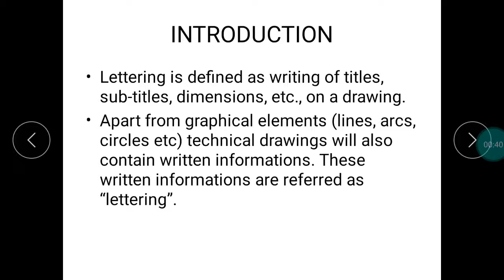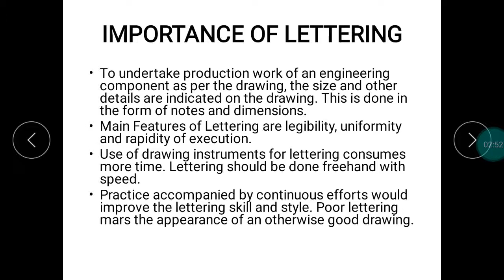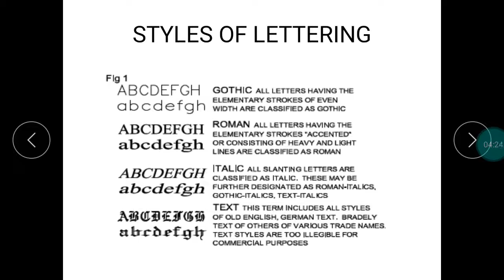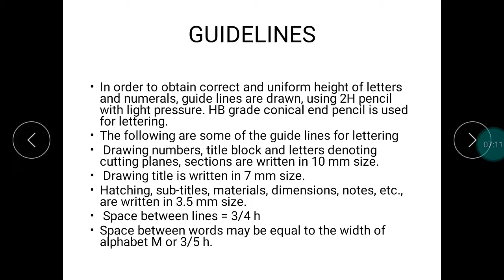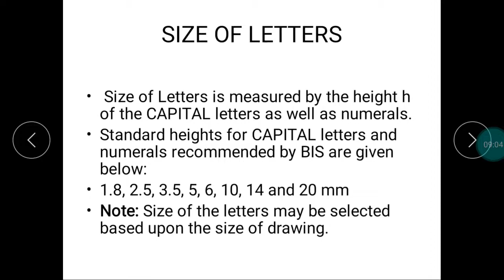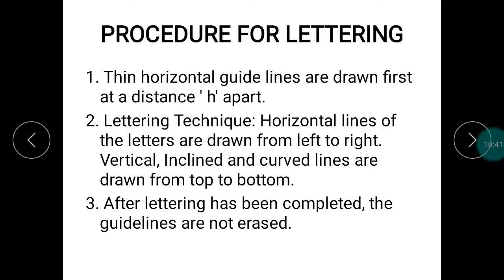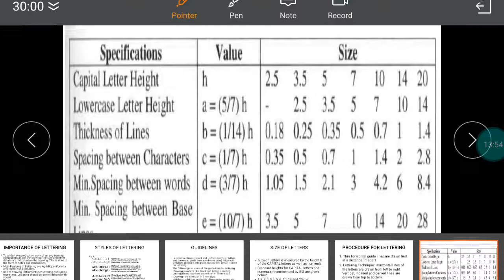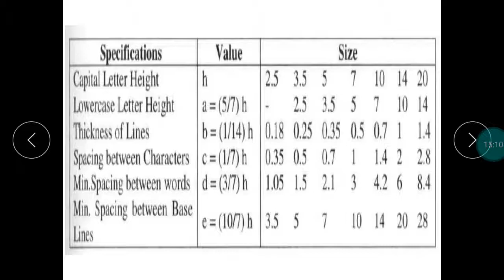LETTERING AND NUMBERING AS PER BIS SP: 46-2003 by VANDANA DURIYA GPC SIKAR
UNIT :1(PRACTICAL SHEET NO. 2)
TOPIC:LETTERING AND NUMBERING AS PER BIS SP: 46-2003
SUB TOPIC:
OTHER LINKS: